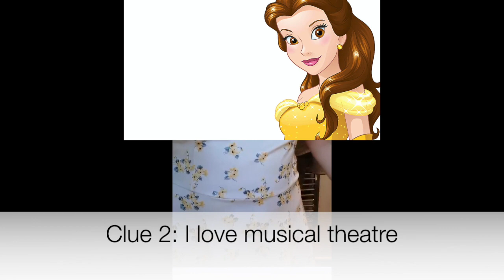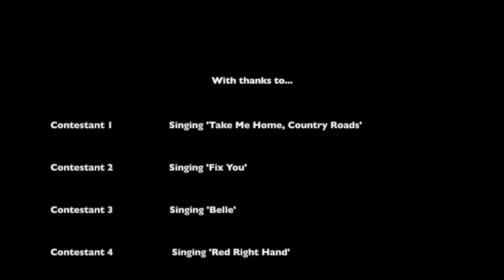GTS Masked Singer Challenge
Can you guess who's who in this run down of the greatest GTS performers?